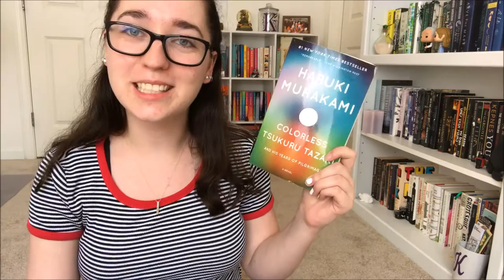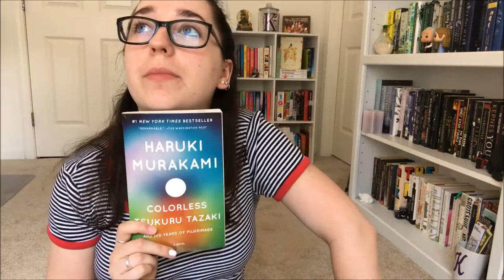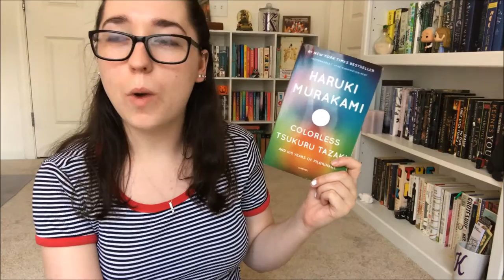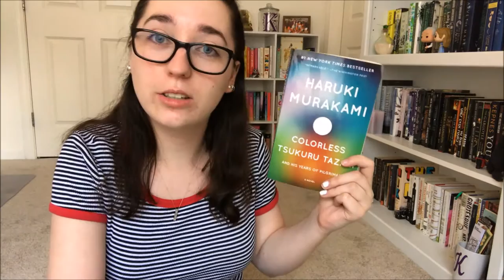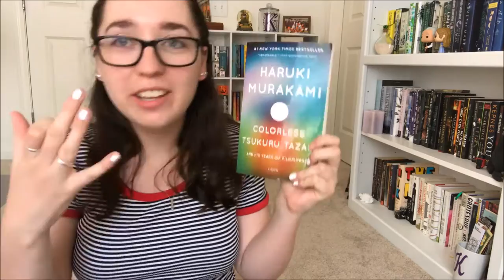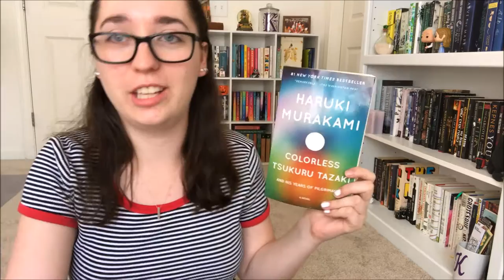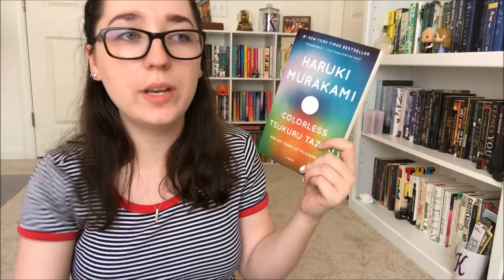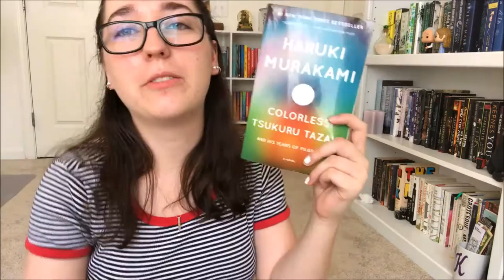COLORLESS TSUKURU TAZAKI by Haruki Murakami | Book Review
my LAST Murakami novel review!! T-T

F.A.Q.
1. KATE you read so many Murakami novels?? Where do I start??
I have an entire video made for the purpose that I get asked this literally every video I mention Murakami – it is my most viewed video so you can very easily find it.
2. How do you pronounce your username?
3. What is your college major/what do you do in college?
4. What languages do you know?
5. YOU LIKE KPOP? WHAT GROUPS/PEOPLE/SONGS?
Yes, I love Kpop – I have an entire channel separate for kpop unboxings and chatting about kpop which is listed above, and it’s why I don’t really talk about it on here except in my Favorites videos each month! My bias groups are BTS and EXO (and EXOCBX) and my UB is Zhang Yixing. I also fucking LOVE Bastarz, Seventeen, Blackpink, Dean, CL, and GD. I also watch kdramas so totally feel free to chat with me about them in the comments!